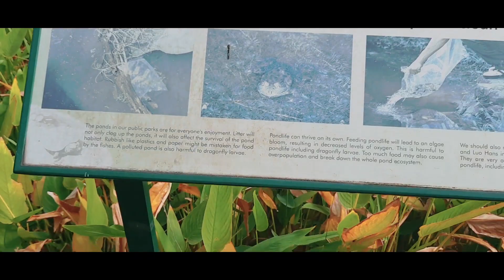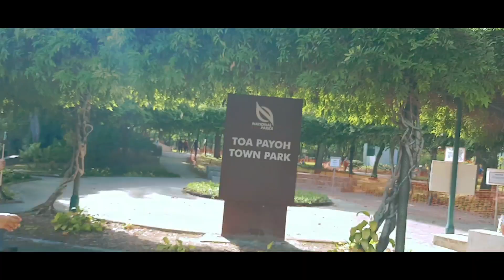SINGAPORE TOA PAYOH TOWN PARK | Nanah Vlogs